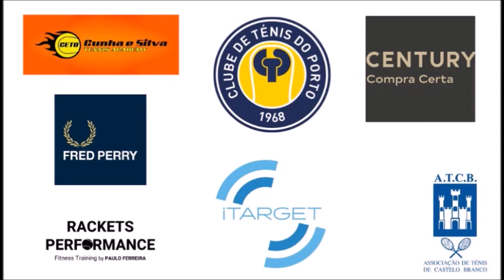JORNAL DO TÉNIS - COUTOEVENTS com Pedro Graça (336º. episódio)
Fez parte de uma das melhores "fornadas" de tenistas portugueses treinados pela inigualável Leonor Peralta. Para além da família, é apaixonado pelo mar, pela pesca e pelo ténis. É o representante de uma das mais relevantes marcas desportivas mundiais no nosso país e adora o que faz diariamente. Esteve quase 15 anos sem jogar mas quer recuperar esse hábito, porque considera o ténis uma terapia excelente. Fique a conhecer melhor o Pedro Graça, em mais um episódio do JORNAL DO TÉNIS - COUTOEVENTS.

Ajude-nos a crescer.  Se ainda não subscreveu o canal COUTOEVENTS eis o link para o fazer e partilhar com a família do ténis para espalhar todos os episódios do JORNAL DO TÉNIS pelos portugueses espalhados por todo o país e pelo Mundo
Para além disso, se quiser contribuir para o JORNAL DO TÉNIS – COUTOEVENTS pode fazê-lo através de MB Way: para o número 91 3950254 ou por transferência bancária para o IBAN:
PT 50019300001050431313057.